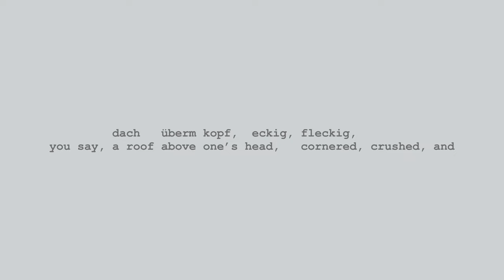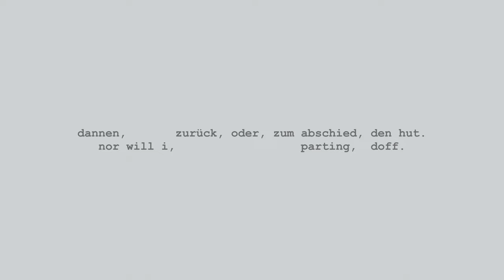Marc Sabat / Uljana Wolf: ff_H (2013/22)